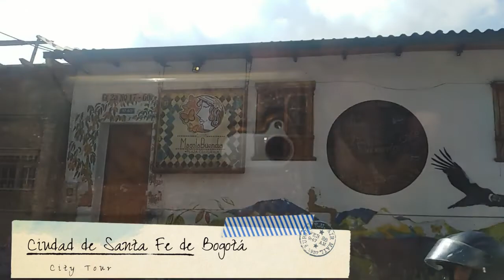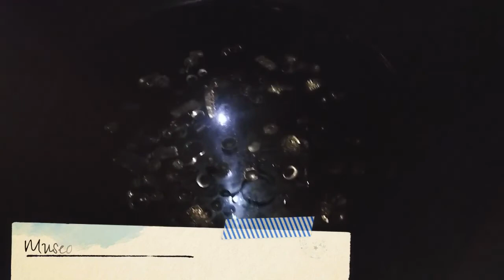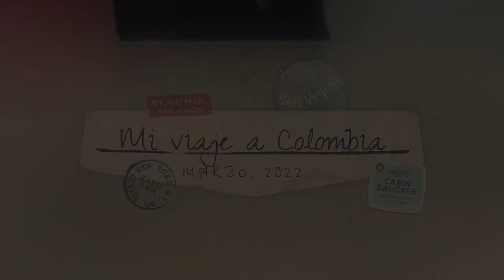Viaje Zully a Colombia 2022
| Video del viaje de Zully Li Regis a la república de Colombia -Bogotá e isla de San Andrés. Marzo, 2022.

Créditos:
- Pistas musicales: El pescador, La Piragua y Bache por Jaime Llano González.
- Edición de video: Ortiz & Regis Soluciones Globales.